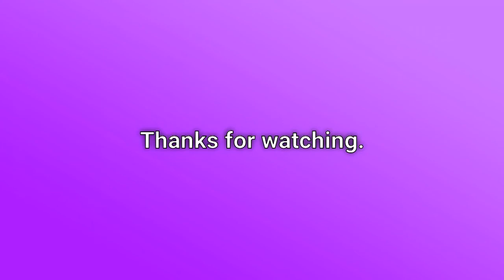MotoGP live stream - The Best Way to See the Grand Prix of The Americas 2018 online